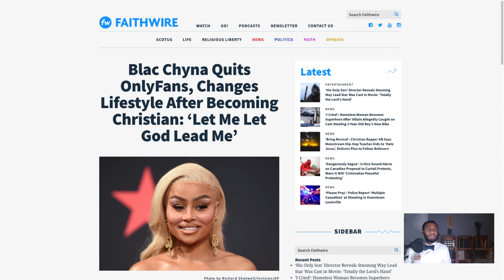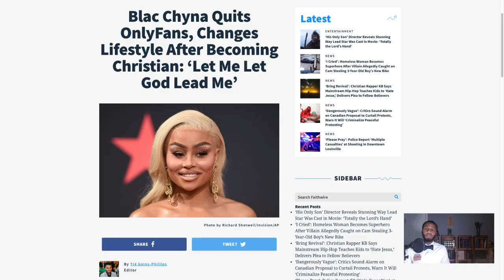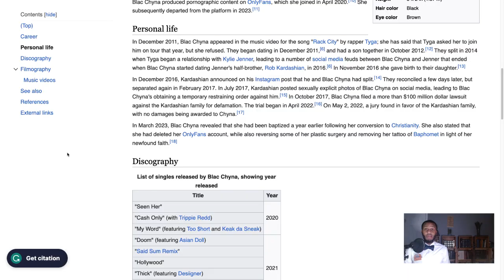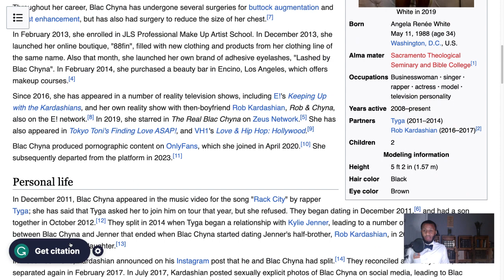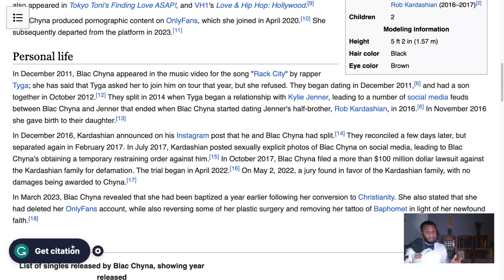Blac Chyna is Saved Nah?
Angela Renée White, b.k.a Blac Chyna has been openly displaying her newfound Christian faith.  In this video I address some concerns and offer insight as to what the posture of Christians should be when a celebrity confesses Jesus.

Books Mentioned

Or you can buy me a tome, tie, or timepieces.

⌚️ Timestamps
00:00 - Greetings
00:12 - Like, Comment, Subscribe
00:16 - Topic
01:09 - Praise God
02:16 - She is Forgiven
03:10 - Hard For Her
04:40 - Discipleship
06:25 - Decisions, Decisions
10:17 - Conclusion